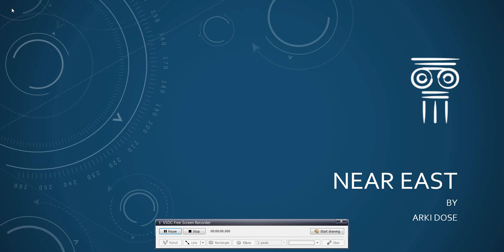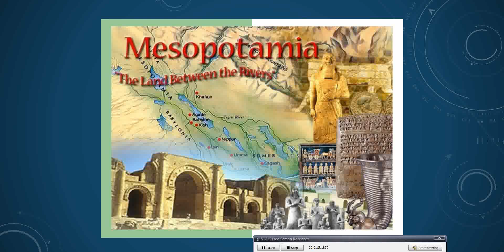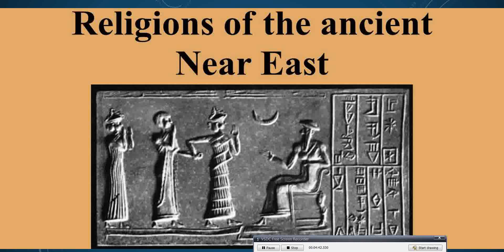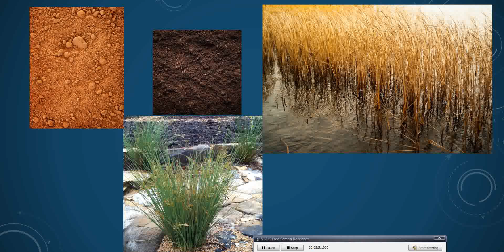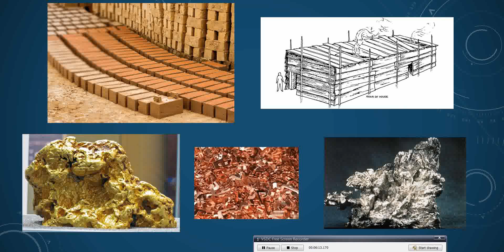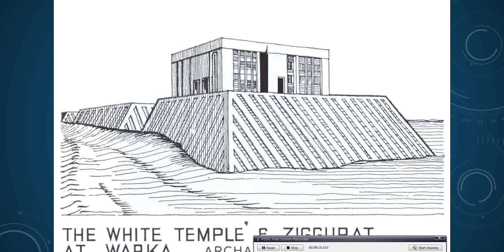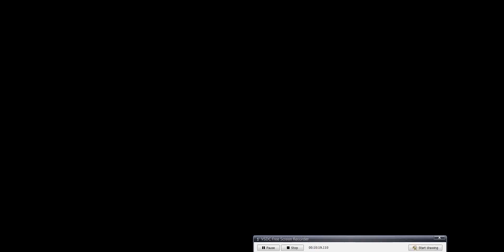History of Architecture- Near East l ARKIdose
VLOG TITLE: History of Architecture- Near East l ARKIdose
YTC: ARKIdose

Thank you mga classmates!